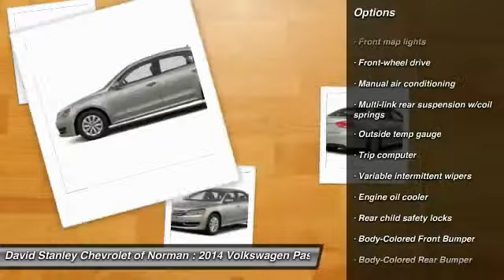2014 Volkswagen Passat Norman OK P2558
2014 Volkswagen Passat

Pick up this  2014 Volkswagen Passat, available today at David Stanley Chevrolet of Norman. Featuring Automatic transmission, it has 27616 miles. This could be the one you've been searching for.